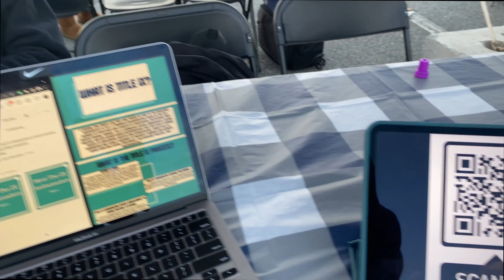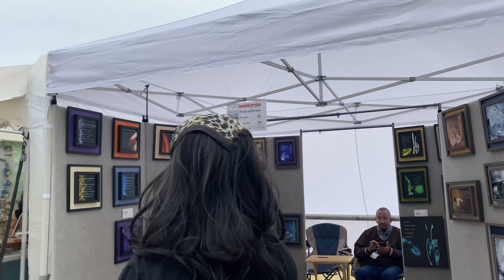TACO TUESDAY, PAGEANT, UPWARD BOUND TRIP! :WEEK 10 || NCAT College Vlogs